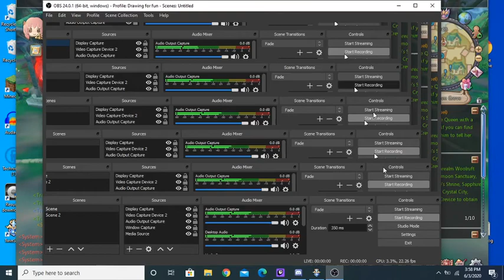Twin Sags ep 17